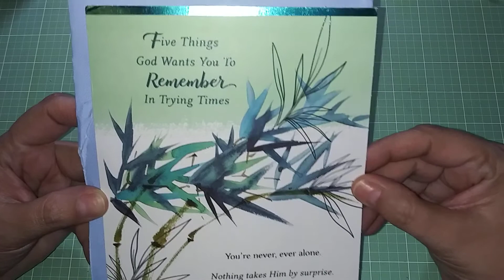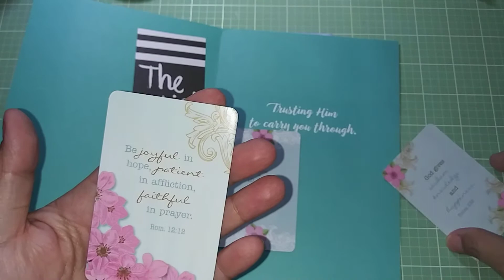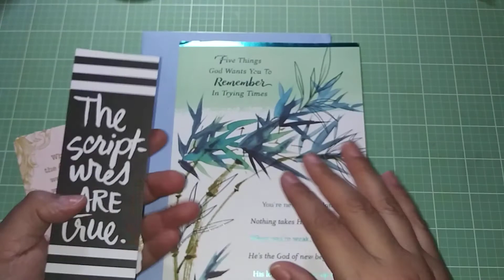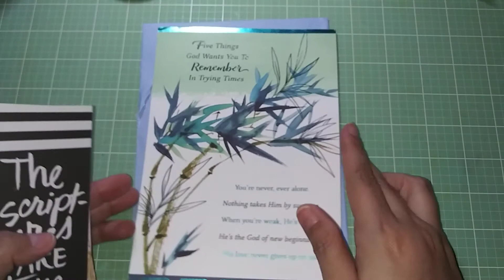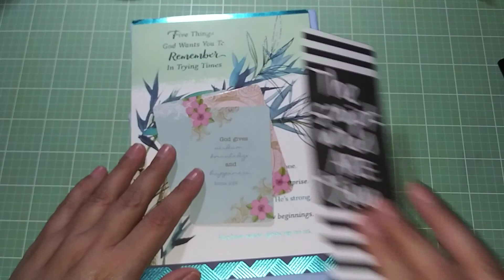August 2020 Scripture Swap from Valerie!